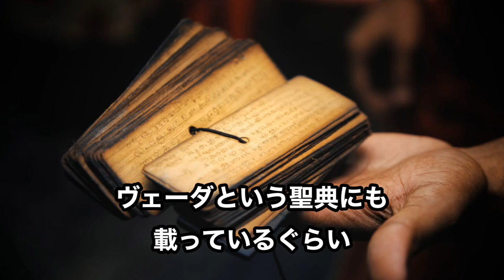【2020-2021年予言】コロナ予言を的中！インド人占星少年アビギャ・アナンド君の驚愕予言と警告！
今世界で話題になっているインド占星術少年、アビギャ・アナンド君の予言を解説。今年年末から2021にかけて起こるかもしれない災いとは！？

参考動画